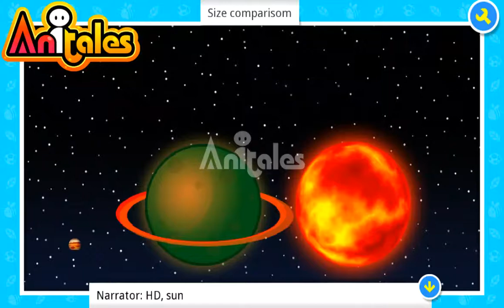Anitales: "Size comparisom" - 545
'Human'. 'Size comparisom' created by 545 using the Anitales app.